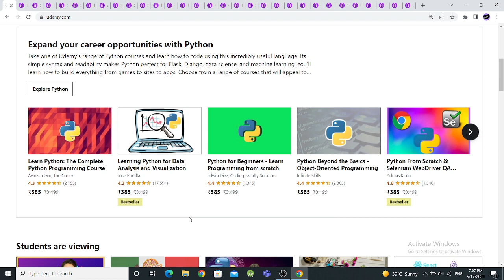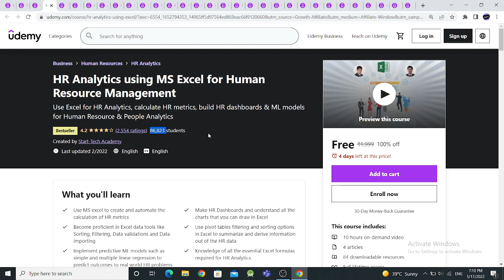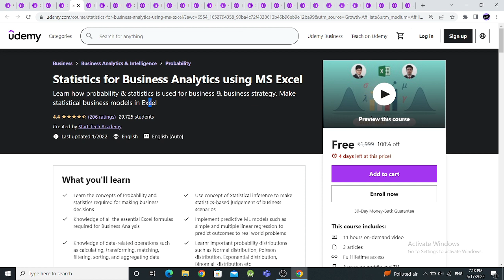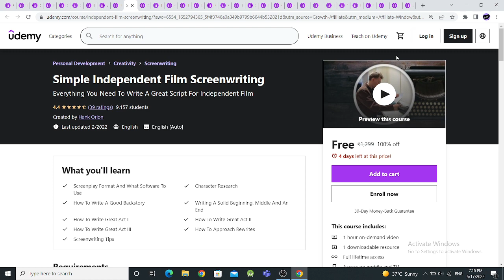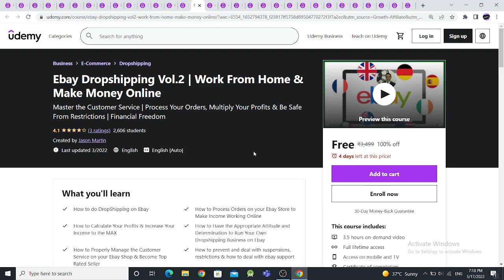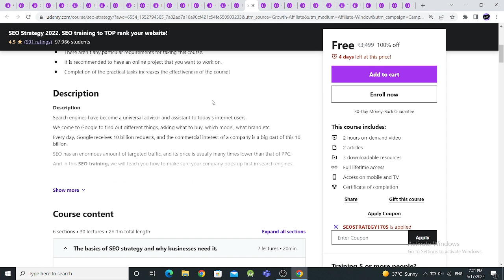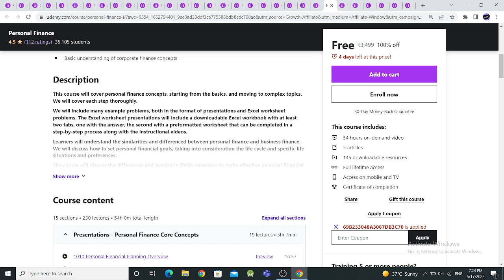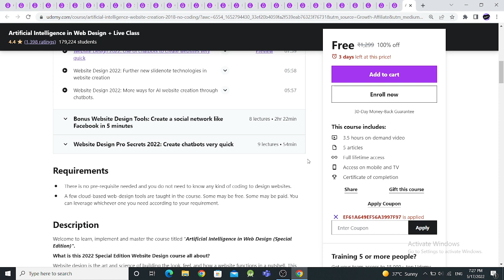Udemy Free Courses With Free Certificate | Learn Advanced Skills | Special For Students